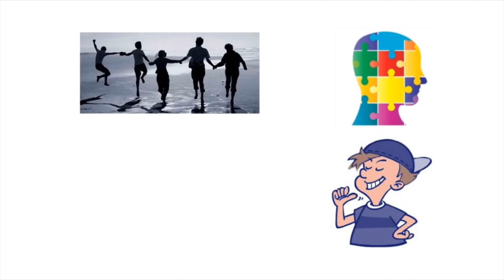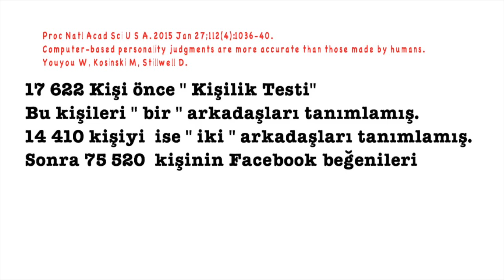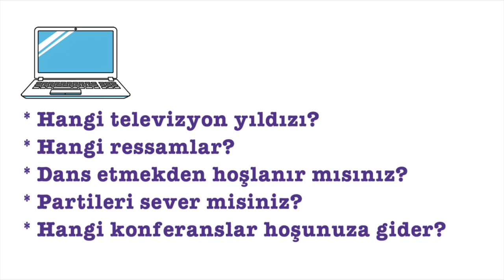Sosyal Medya Facebook Peşinizde, Sizi Arkadaşlarınızdan Daha İyi tanıyor, Serdar Akgün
Facebook Sizi Arkadaşlarınızdan Daha İyi tanıyor, Arkadaşlarınızın sizin ile ilgili yaptıkları değerlendirmeler. Bir bilgisayarın facebook^da yaptığınız beğenilere göre yaptığı testin sonuçları karşılaştırılmış.Ne çıkmış doğru bildiniz. Facebook sizi arkadaşlarınızdan daha iyi tanıyor. Sadece FACEBOOK mu?
tıp fakültesinde bir gün, hastane, doktor, stajyer, intörn, asistan, tıp dersleri,
farmakoloji, beta blokörler, antihipertansifler,, farmakoloji dersleri
hulusi behçet, behçet hastalığı, , ibni sina, cemil topuzlu, haydarpaşa, haydarpaşa tıp fakültesi, şerefeddin sabuncuoğlu,

VİTAL FULYA PLAZA & ACADEMIC HOSPITAL